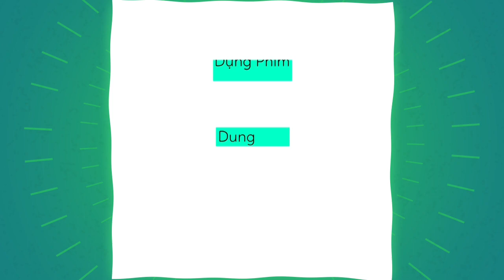Tiến sĩ ngôn ngữ 2018 - Thánh đánh vần... Hơn cả Tiến sĩ Bùi Hiền